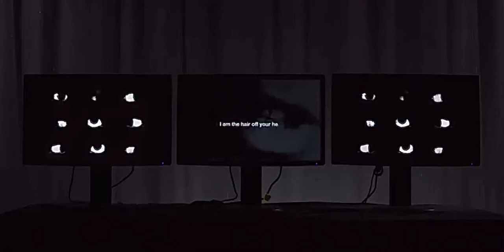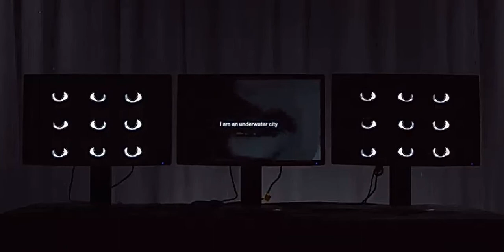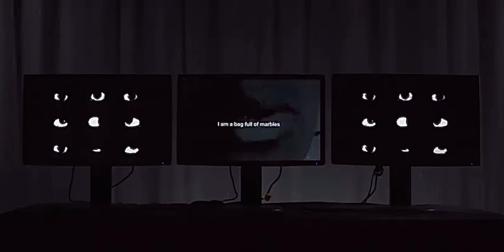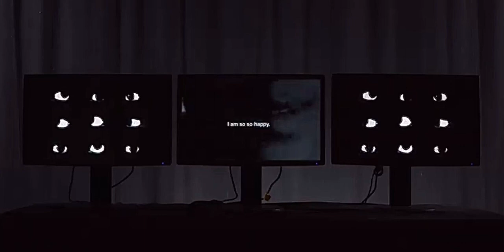3 screen installation